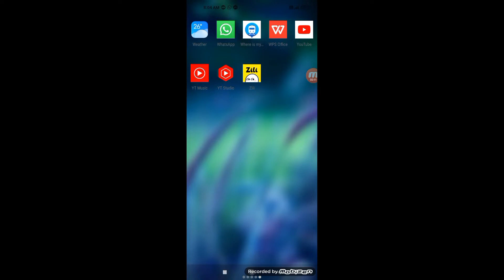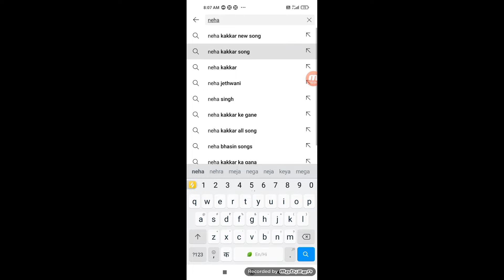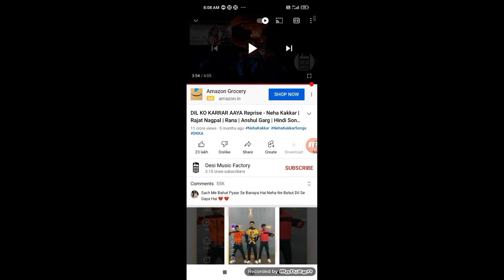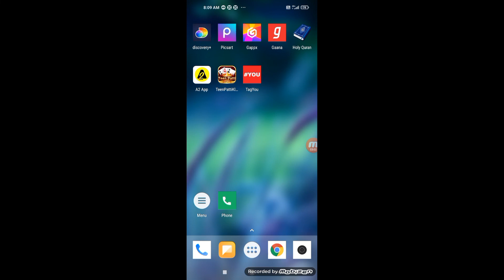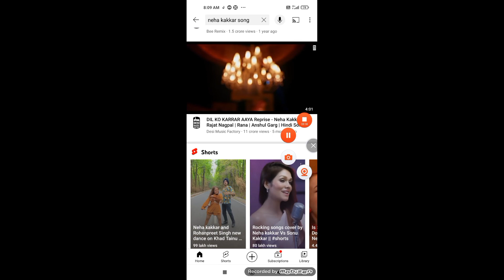How to play youtube video in background 👍👍यूट्यूब वीडियो को ऑडियो में कैसे सुने